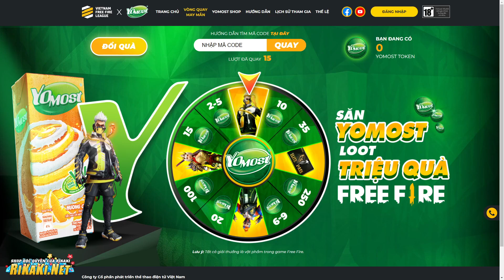Free Fire | Xuất Hiện Event Nhận Đồ Mãng Xà Và Thẻ Vô Cực - Săn Long Quyền Và MP40 Thần Bài Trở Lại